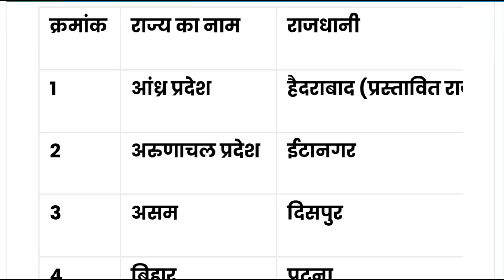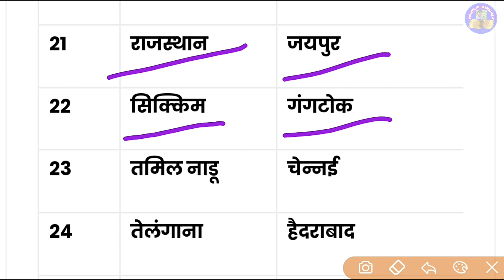भारत के राज्य और राजधानियों के नाम हिंदी में।